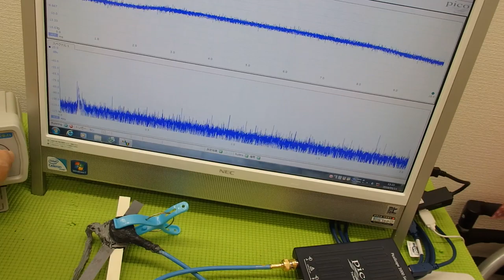表面弾性波を利用した超音波制御技術 ultrasonic-labo